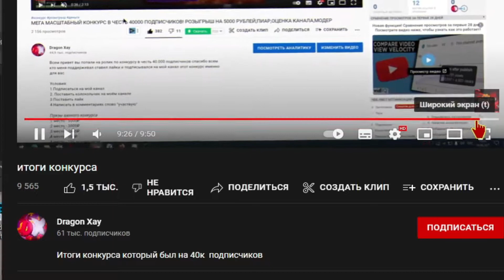РАЗОБЛАЧЕНИЕ НА DRAGON XAY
___________________________________ТЕГИ________________________
Maxick,Max1ck,dreamoflife,разоблачение,dragonxay,Драгон хей,Драгон ксей,xay,dragon,РАЗОБЛАЧЕНИЕ НА DRAGON XAY,DRAGON XAY,Muck